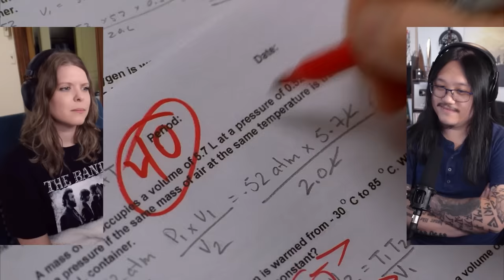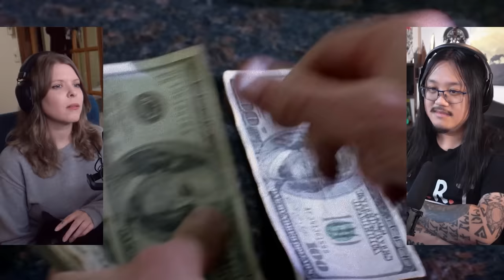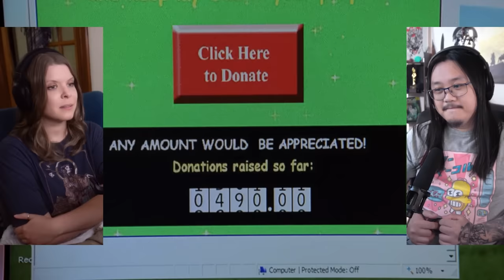Breaking Bad Season 2 - Part 2 | Canadian First Time Watching | Reaction | Review | Commentary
Simone & George are reacting to  Breaking Bad Season 2 for the first time! Canadians React!

00:07 - Episode 8
11:47 - Episode 9
22:04 - Episode 10
32:46 - Episode 11
43:29 - Episode 12
51:40 - Episode 13